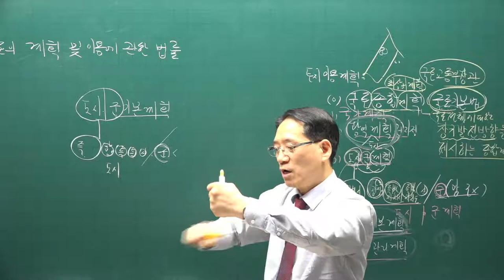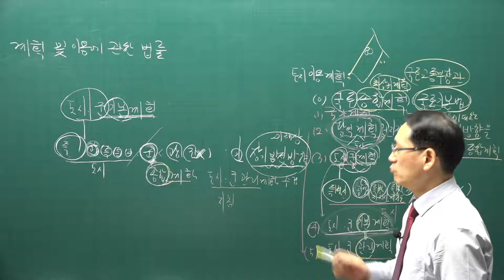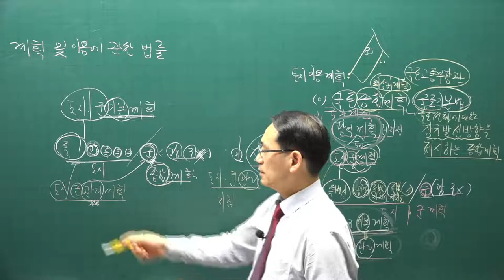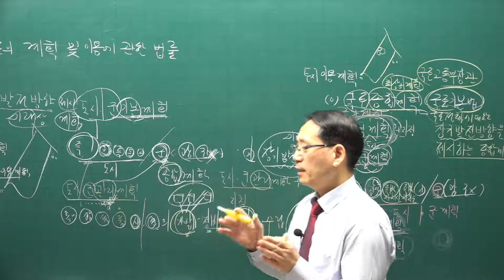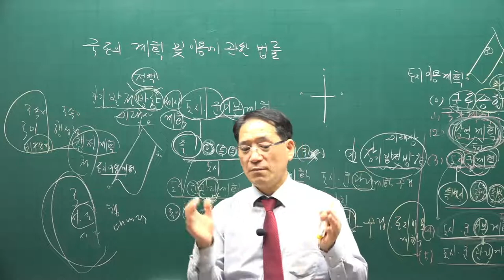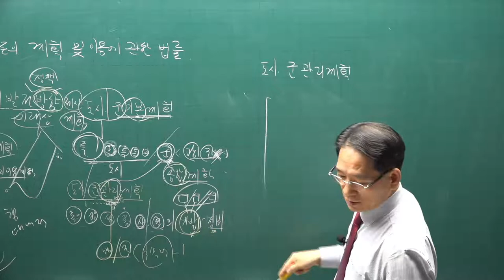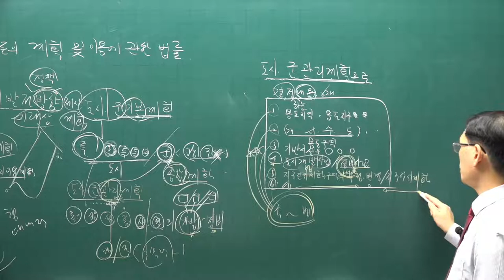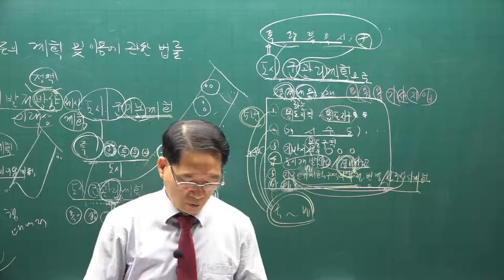[공전무] 2021년 공인중개사 공법 기본이론 3강